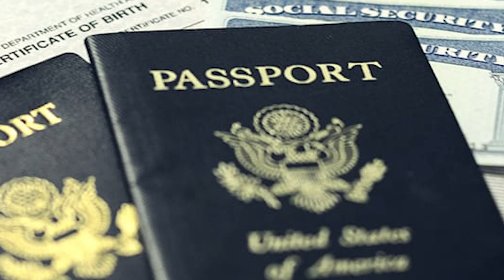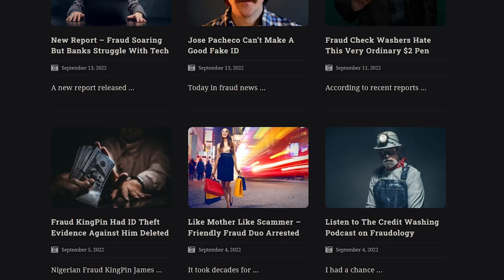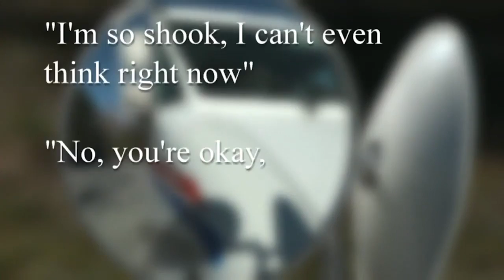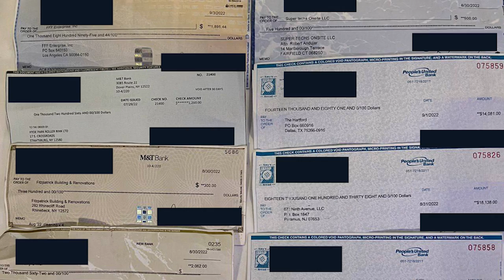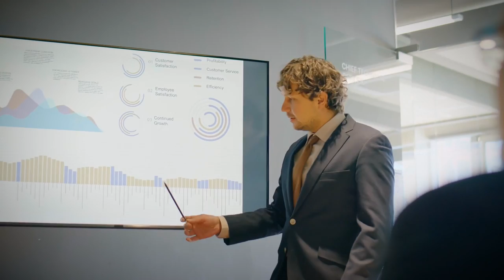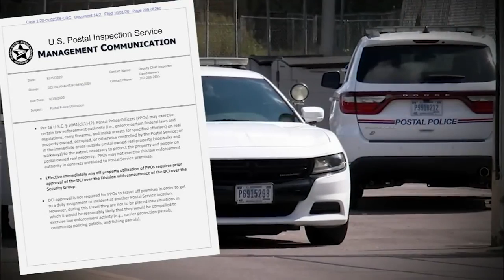How Scammers Are Making Millions Stealing Checks From The USPS!